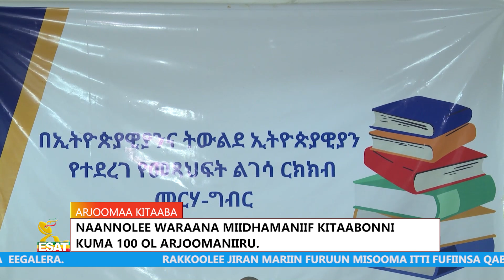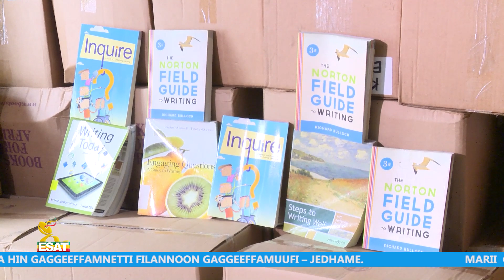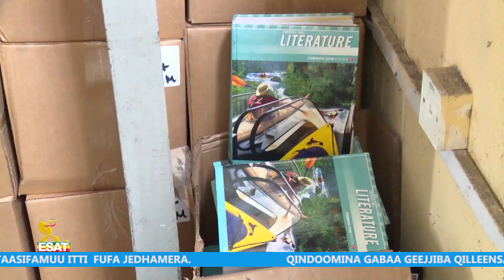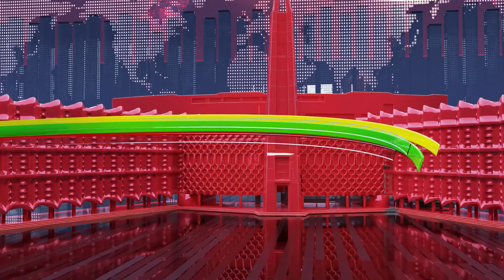Ethiopia -Esat Oduu Afaan Oromoo May 10 2023